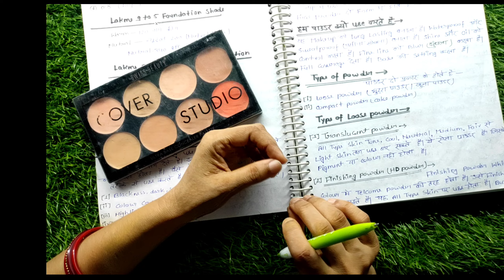मेकअप कोर्स | Concealers & Color Corrector कब और कैसे यूज़ करें | Basic Makeup Course